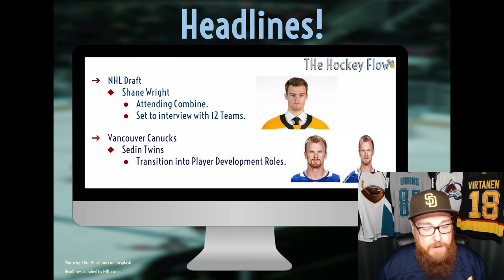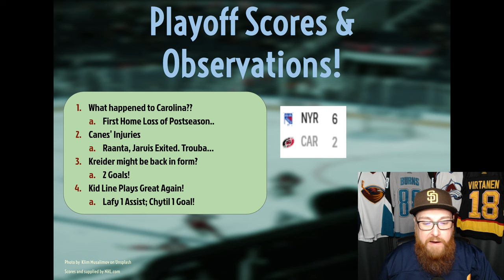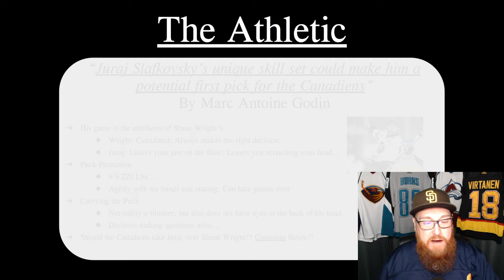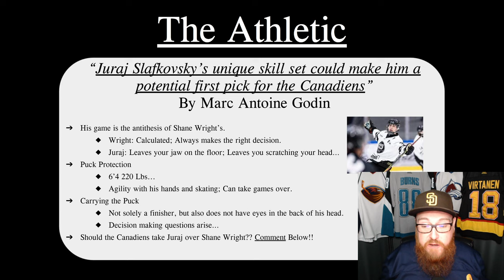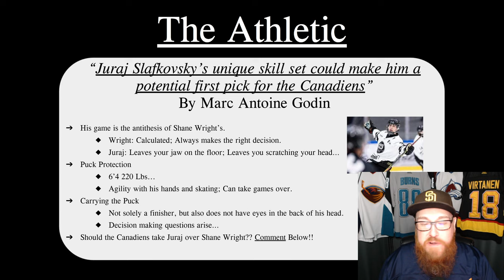NHL | JURAJ SLAFKOVSKY should be the #1 Pick?! Rangers Bring Sky Down on Canes! Oilers/Avs Preview!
Hello Hockey Fans! Welcome back! Make sure ya never miss a video!

Look at that, the road team won a game this series? HOLY COW! Congrats Rangers fans on this Game 7 victory over the Hurricanes! Your reward? The back to back defending Stanley Cup Champion Tampa Bay Lightning...

Tonight we go through headlines, get my observations from the Canes/Rangers Game 7, and preview tomorrow's Western Conference Finals Game 1! We might even pick a winner for ya! ;)

To conclude the video tonight, we return to The Athletic! This time we are looking at Juraj Slafkovsky and his case for being the #1 pick over Shane Wright! I never thought this would be open for debate, but here we are!!

“Juraj Slafkovsky’s unique skill set could make him a potential first pick for the Canadiens” By Marc Antoine Godin.

Headlines and Scores Courtesy of NHL.com